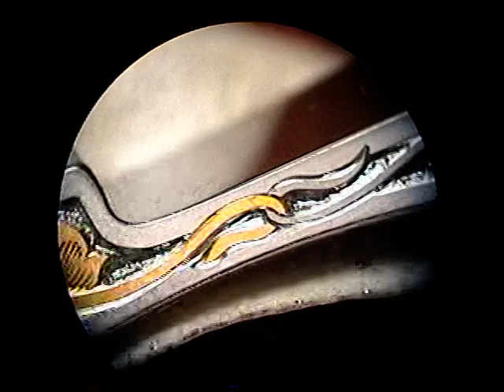shading gold chunk 8